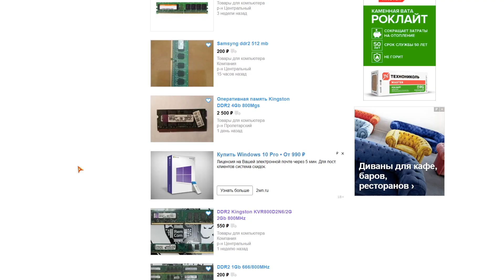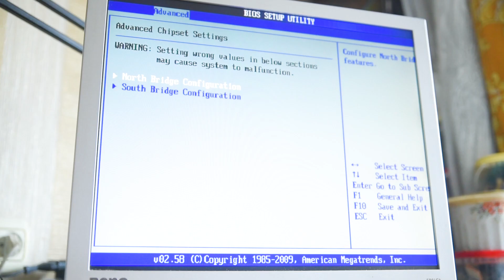Подарил компьютер нуждающимся/часть 1. Апгрейд компьютера. Вторая жизнь старого ПК.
Подарил компьютер нуждающимся/часть 1. Сборка, апгрейд компьютера, вторая жизнь старого компьютера. Компьютер в подарок. Апгрейд старого ПК. Новая жизнь старого ПК.
Бесплатно дарю компьютер нуждающимся людям. В этой части разбираем старый ПК, смотрим содержимое, проверяем работоспособность.